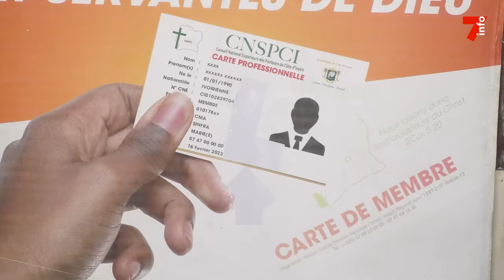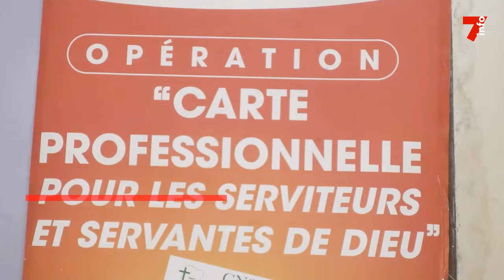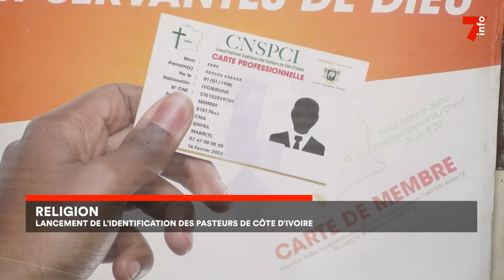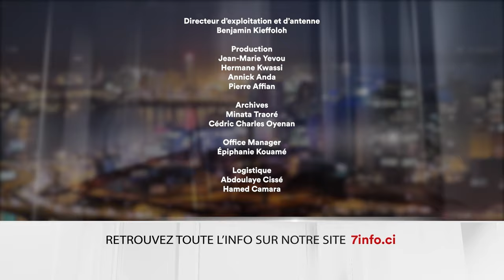Le 7 minutes du 3 décembre 2024 (édition du 6H)